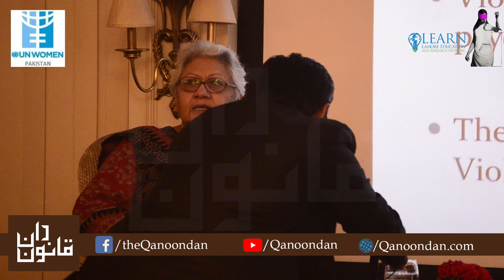Rubina Saigol discusses sociological impacts of Violence against Women l VAWcon 2018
Violence against women has to be understood in the backdrop of socio-economic and institutional factors prevalent in our society to address it effectively.

This multidisciplinary approach is what has been missing from the discourse in the legal fraternity and it is time that lawyers in general and women and women in law are given the chance to look at this issue in its broader context. By teaming up with UN Women Pakistan and some of the most distinguished development sector researchers and lawyers, this conference aims to bring depth to the subject.

In addition to that, it raises important questions and highlights the progress made in relation to access to justice for survivors of such violence thereby not only creating awareness, but also focusing on need to handle these cases with the sensitivity that is required to promote access to the justice system. It's global outreach makes this a truly important platform for having their voices heard.